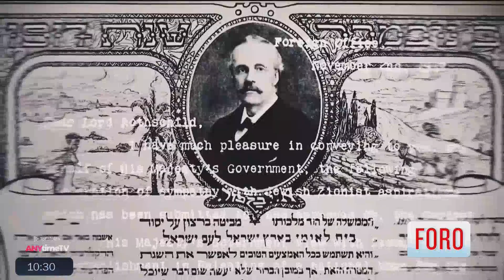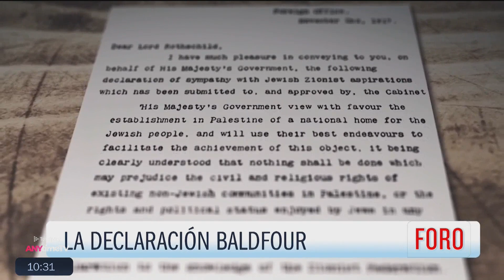Expreso de la Mañana 4 de Enero 2024 Parte 6